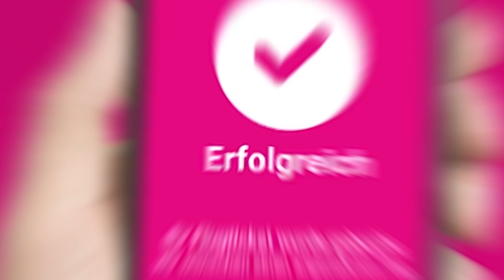Flüge buchen, martiGO